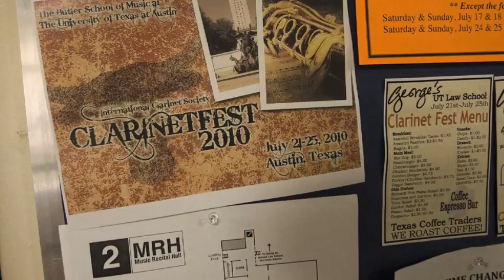ClarinetFest 2010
The International Clarinet Association is hosting its annual ClarinetFest July 21-25 at the University of Texas Butler School of Music. .Jay Janner AMERICAN-STATESMAN